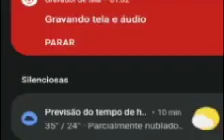Barcelona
Vídeo de Gogo